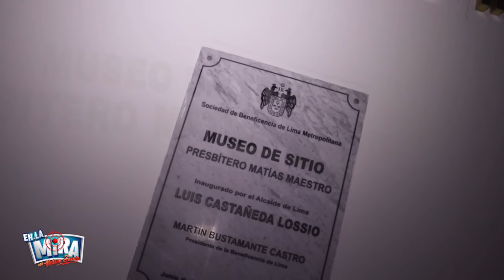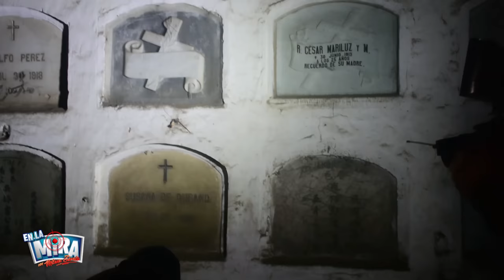NOS ATACÓ!!😱 ALGO PARANORMAL...TERROR Y SUSTO DE NUESTRAS VIDAS 😭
¡Chicocos bienvenidos nuevamente a mi canal, les comparto está incursión que hicimos en el CEMENTERIO PRESBITERO MAESTRO, 😱
con @edsondavilaedsonpaquemasgiselo

nos llevamos el susto de nuestras vidas!
bueno solo les queda ponersen cómodos, disfrutar,ver,reír,llorar en fin .

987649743